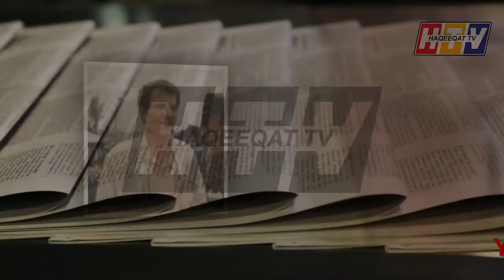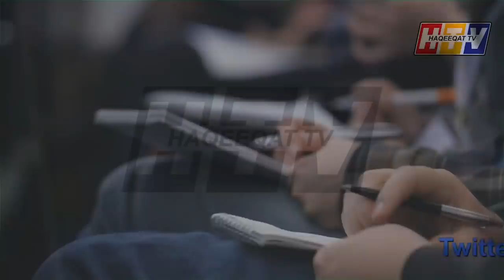Unique Developments about Passenger Plane Coming Differently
Many flights are taking different route at the moment as Passenger Plane is giving us unique developments coming from every side.